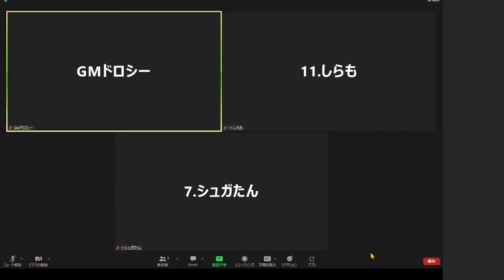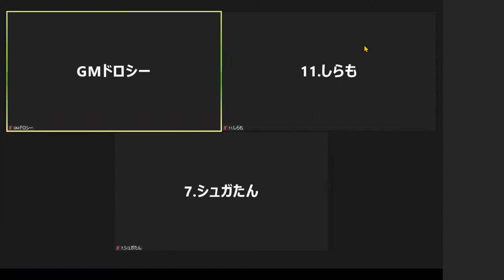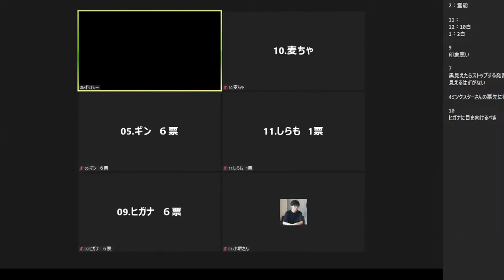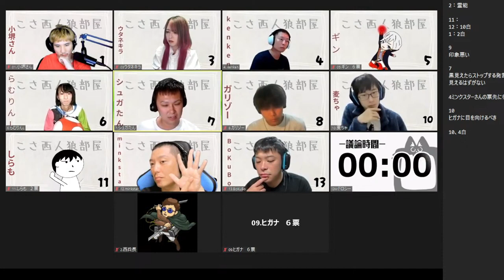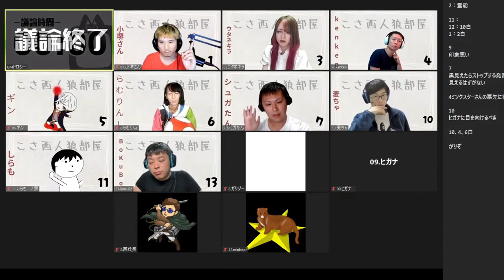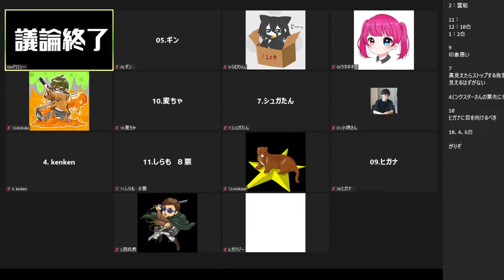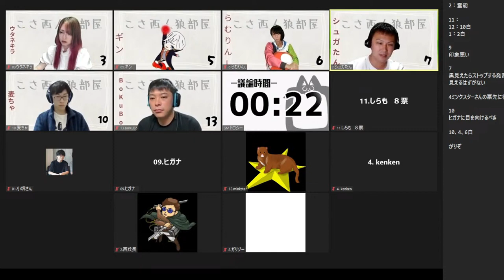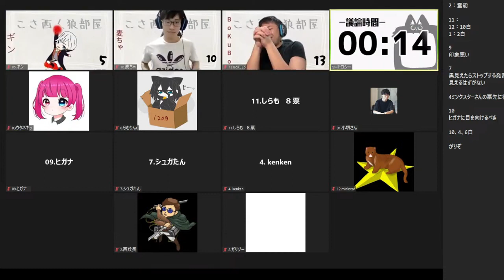【ZOOM人狼/こさ西人狼】セオリーとか言うクソみたいな文化を破壊したかった【しらも】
zoom人狼の配信です。同村者の批判はやめましょう。人には人の考え方があります。

ご感想、FA等して頂ける方がいらっしゃいましたら　【しらメモリー​​】　を付けて頂けると探しやすいです。

参加者
ウタネキラ：@_kiragame
ガリゾー：@garizoujinrou
ギン：@user-hj9cc2pc4j
小堺さん: @kosakaigames
シュガたん:@user-vl2gx5qs1y
西兵長：@user-NishiHeicho
ヒガナ:@higana17
Bokubo:@bokubo156
minkstar: @user-tp4mi5wn2o
らむりんL：@ramrinl
GM:ドロシー@odoro_odoro_thy